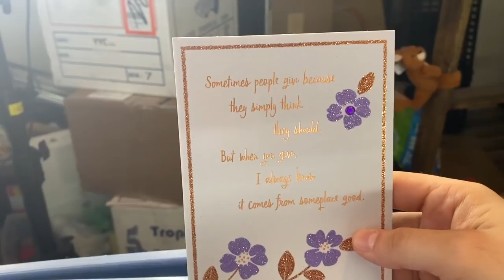UNBOXING HUGE BOX OF TARANTULAS + SCORPIONS!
REPTILIATUS UNBOXING HUGE BOX OF TARANTULAS + SCORPIONS!
My dear friend Anne Mack surprised me with a "welcome home gift" consisting of TONS of scorpions and tarantulas she bred!
Let's unbox them all and see what amazing pets she gave me!

Heterometrus petersii 6:00

Idiothele mira 7:28

Hottentotta hottentotta 8:39

Tapinauchenius violaceus 9:55

Centruroides gracilis 11:28

Caribena versicolor 12:56

Lampropelma nigerrimum arboricola 15:45

Pseudoclamoris gigas 16:05

Brachypelma emilia 16:25

Lychas tricarinatus 17:06

Chromatopelma cyaneopubescens 18:42

Heteroscodra maculata 20:19

Thank you so much Anne, your the best!

My camera